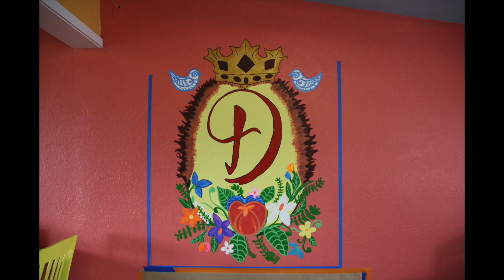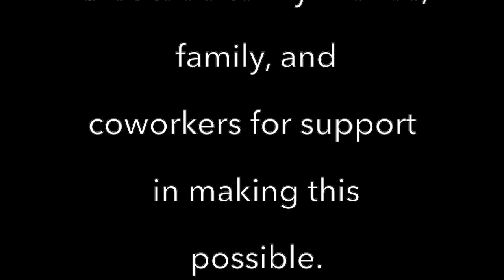D DOGG MURAL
Lincoln City, Oregon

By: Christina V. Moore